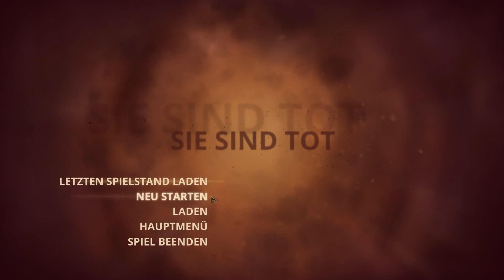STYX MASTER OF SHADOWS #012 [Deutsch][Full HD] - In der Bücherei ★ Let's Play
STYX - MASTER OF SHADOW

Infos zum Spiel:
Styx - Master of Shadows
Stealth-Third-Person-RPG • Cyanide Studio
► Mehr Infos: .styx-thegame.com/de/home.html

LET'S PLAY
Kommentiertes Gameplay von PWPlayDE
Gespielt von: Dale

Wenn es euch gefallen hat, lasst uns doch ein Abo, einen Daumen und einen Kommentar da!